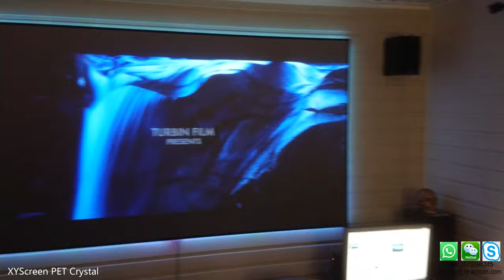Xiaomi 4K laser projector on ALR PET Crystal XY Screens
When you send inquiry at the first time, please remark "from XY Cremer Youtube video", I will give you a special discount!

Thanks for the feedback of one of our clients from Norway.
This is a Ultra Short Throw Projector, theXiaomi 4K Laser projector, with the  XY Screen UST ALR PET Crystal 100inch screen. Excellent performance at both daytime or very strong lights on and night time or black room.

PET Crystal is a special fabric with sawtooth structure on surface, it can avoid 93% natural light and environment light, to present the real image color.

Unlike traditional screen, this screen can present image under bright light. It has removed foggy phenomenon, providing bright, vivid and perfect images.

With 0.8 Gain and 160 degree Visual angle, then audience can see clearly and vivid image in all directions.

PET Crystal indeed a very well Ultra short throw screen and believe me its projection image must will amazing you. All our clients who buy it are very satisfy and we already got many positive feedbacks from all over the world now.

Let me know if you want some more details.

Thanks.
Cremer by Xy screens.
Phone / Wechat /whatsapp / Facebook: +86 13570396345